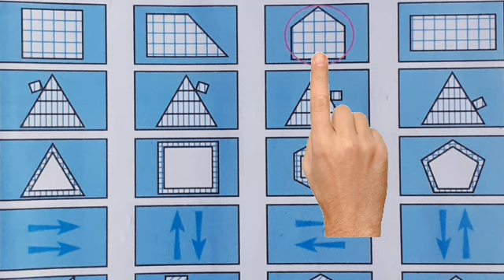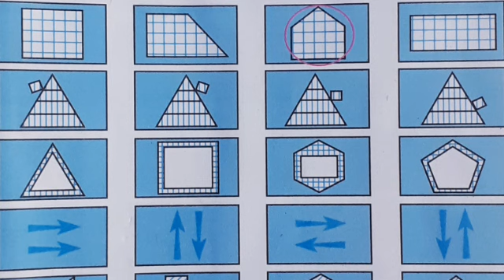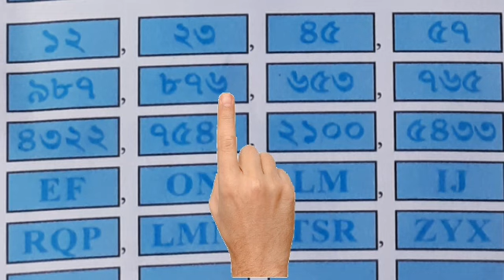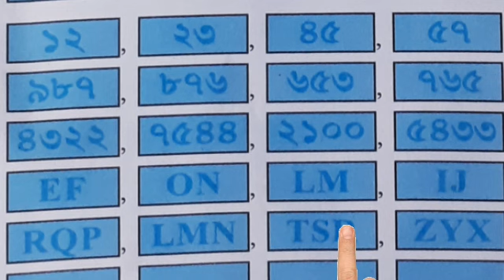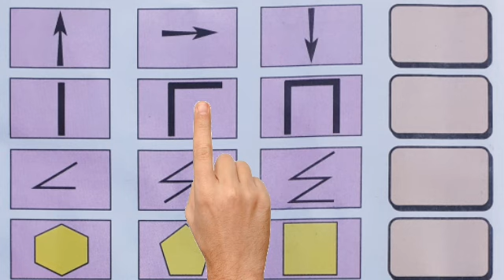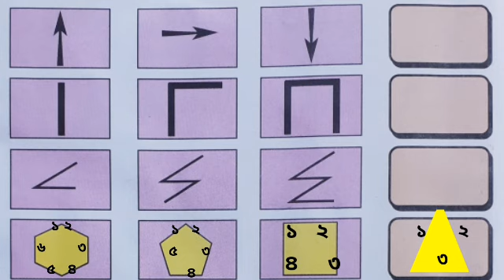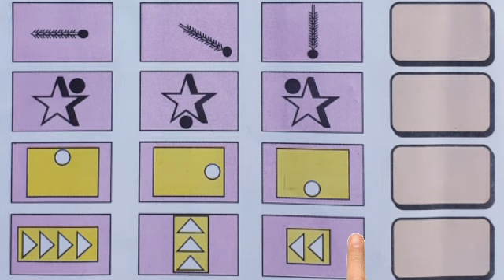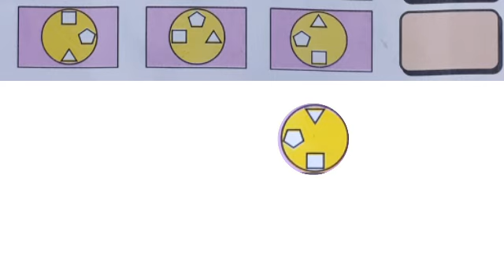Class 4 Amar Gonit (235-236) চতুর্থ শ্রেণীর গণিত।।মজার মজার অঙ্ক।। তৃতীয় পর্ব।।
প্রাথমিক শ্রেণীর গণিত।। অংকের মজা।।

প্রথম পর্বের মজার অংকের যে ভিডিও করা হয়েছিল, নিচে তার লিঙ্ক দেওয়া হল

দ্বিতীয় পর্বের মজার অংকের যে ভিডিও করা হয়েছিল, নিচে তার লিঙ্ক দেওয়া হল

মজার মজার অঙ্ক।।প্রাথমিক শ্রেণীর গণিত।।বুদ্ধির অঙ্ক।।বেমামান নির্ণয়।।চতুর্থ ছবি গঠন।।

সবাই ভালো থেকো।।